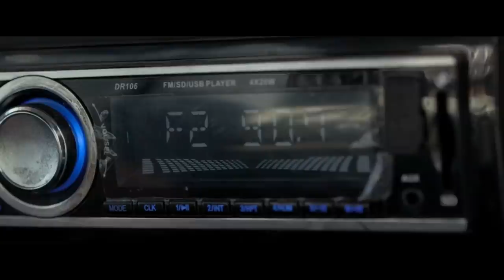Underground Vault Movie | 5 robbers in a bank Movie Explained In Hindi